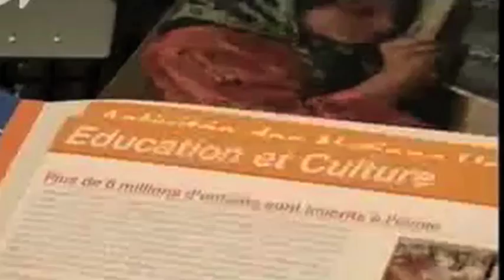Afghanistan on the dollar trail/ Interview with Paul Moreira.mov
Interview with Paul Moreira,director of "Afghanistan on the dollor trail". The movie has been shown during the Investigative Film Festival at City University of London (2-6 february 2010).

Video by Daniele Fisichela and Anna Pitton for "The First Pint"